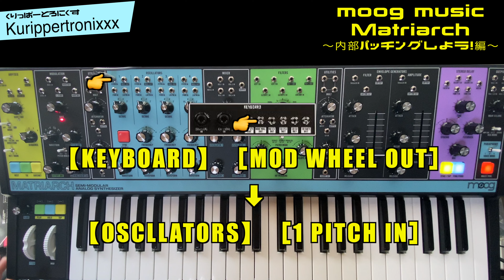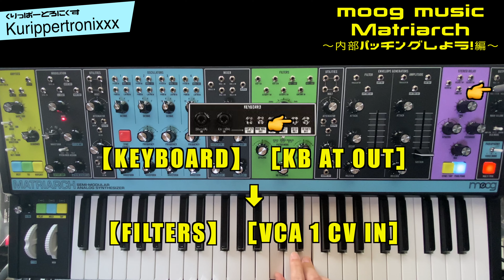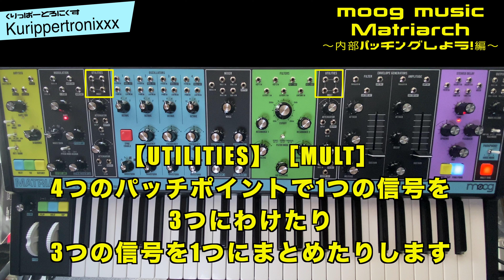moog music Matriarch モーグ メイトリアーク 操作方法 その2 ～内部パッチングしよう！編～｜初心者でもわかる 解説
パッチング可能な4音パラフォニックシンセサイザー【Matriarch】

今回はMatriarchの内部パッチングについての解説です。

【moog music Matriarch くりっぱーチャンネル再生リスト】
【moog music Matriarch モーグ メイトリアーク ｜くりっぱーとろにくす連動ブログ】
【moog music Matriarch モーグ メイトリアーク｜関連動画】

moog matriarch instrument in
moog matriarch industrial
moog matriarch external input
moog matriarch patch ideas

moog matriarch unboxing
moog matriarch with modular
moog matriarch with eurorack
moog matriarch firmware update

moog matriarch electro
moog matriarch expression pedal
moog matriarch eurorack
moog matriarch envelope

moog matriarch or grandmother
moog matriarch boards of canada
moog one vs matriarch